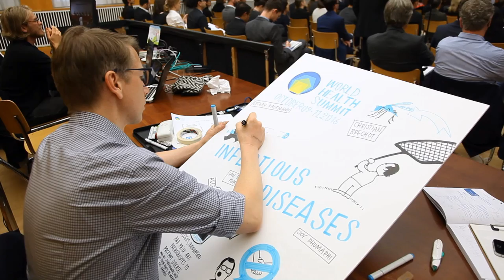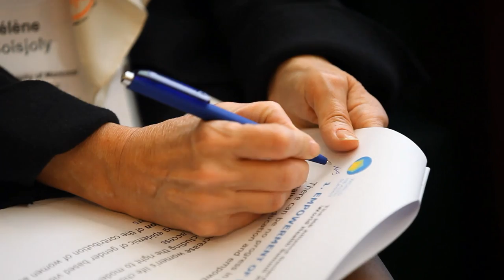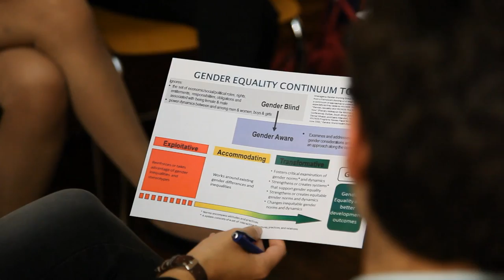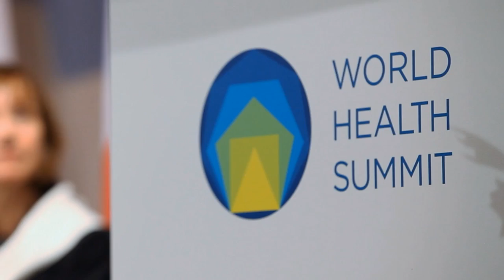World Health Summit Movie 2016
At the World Health Summit (WHS), more than 1,600 stakeholders and decision-makers from over 80 countries and every field in the healthcare spectrum work together to find solutions to global health challenges.

The world’s foremost strategic forum for global health, it promotes thought leadership in science and advances global health agendas. The World Health Summit was founded in 2009 on the occasion of the 300th anniversary of Berlin’s Charité Hospital.